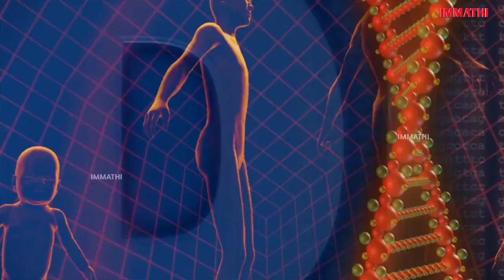దేశీయ టెస్ట్ కిట్ || FIND TEST KIT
దేశీయ టెస్ట్ కిట్ కనుక్కొన్నారు